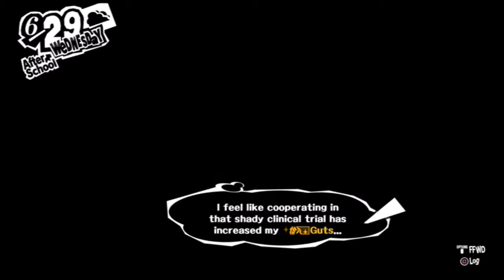He Has a Shadow!? - Persona 5 ep37